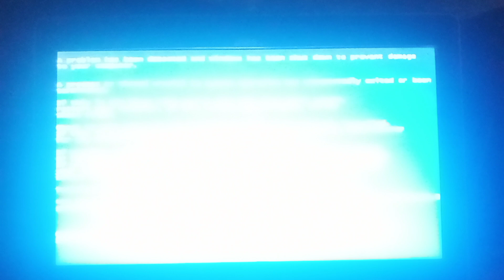Adam Akbar VS Earrape Scream GJ Ghadeer dewaj_TH Has BSOD